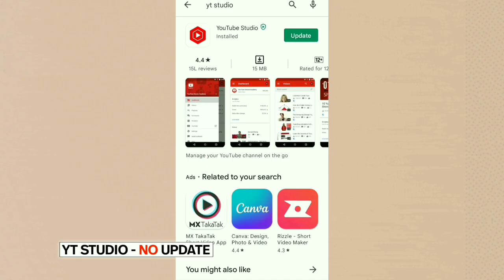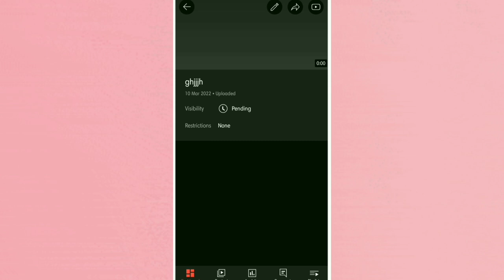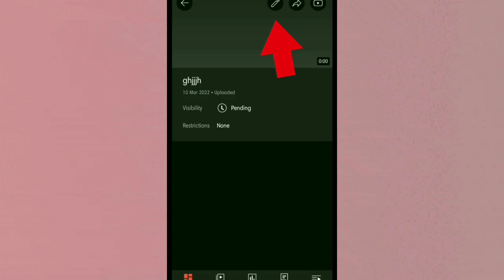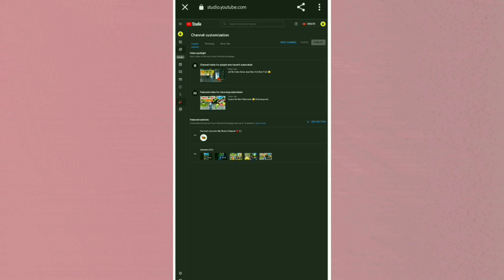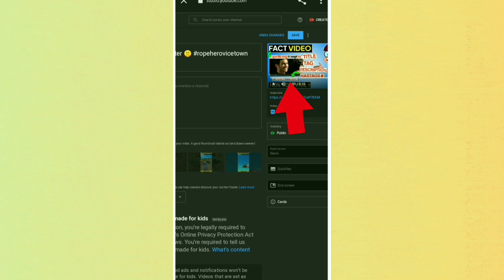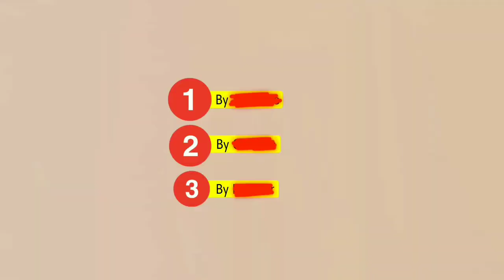Problem SOLVED🤘- How To Add Custom Thumbnail On Youtube Shorts ?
ABOUT THIS VIDEO :
In this video we are going to learn that how you can upload thumbnail in your YouTube shorts video. I am gonna tell  you 4 ways through which you can upload thumbnail in your youtube shorts video or you can add thumbnail in youtube shorts.

○ Under 500
○ Under 1,000
○ Under 2,000
○ 1st Future Mic
○ 2nd Future Mic

GEARS ⚙️ I USE :
○ Overhead Stand
○ TWS Earbuds